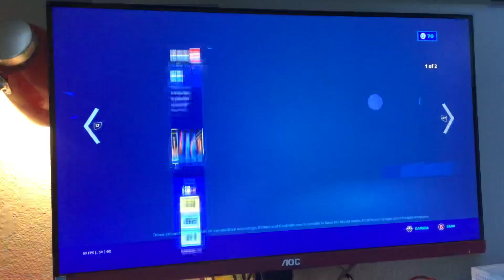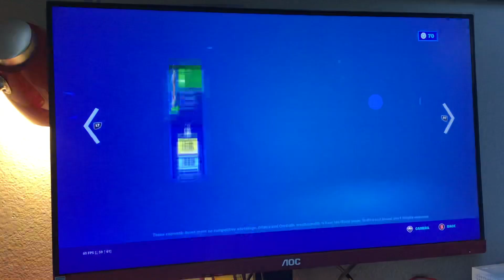New Wonder Woman Skin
Fortnite Item Shop August 2021